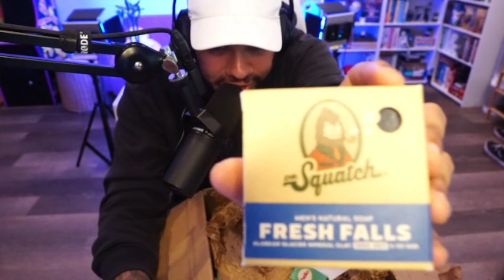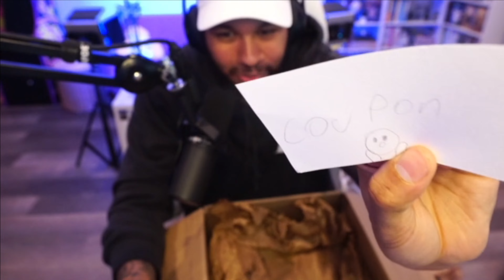FIRST EVER FAN MAIL OPENING!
THIS WAS SUCH AN AMAZING EXPERIENCE I WOULD LOVE TO DO MORE IN THE FUTURE LET ME KNOW IN THE COMMENTS IF I SHOULD SET UP A P.O BOX SO YALL CAN SEND ME STUFF! ps. I love you all!